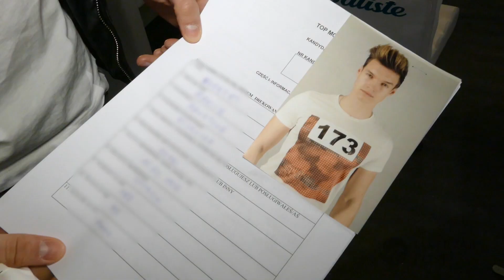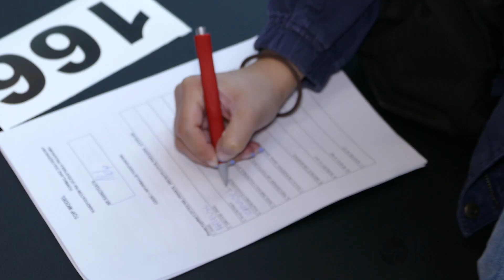Mister Polski na pierwszym castingu do „Top Model 6”!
Wielkimi krokami zbliża się najnowsza, szósta edycja programu „Top Model„. Tej jesieni zobaczymy najnowszą odsłonę show, w której o swoją szansę w modelingu powalczą dziewczyny i faceci z całej Polski